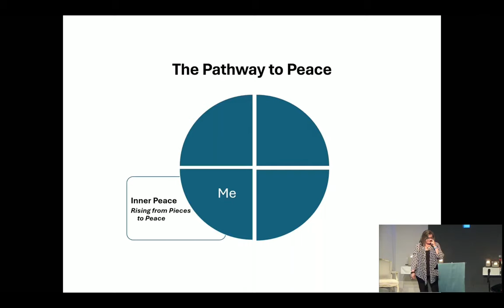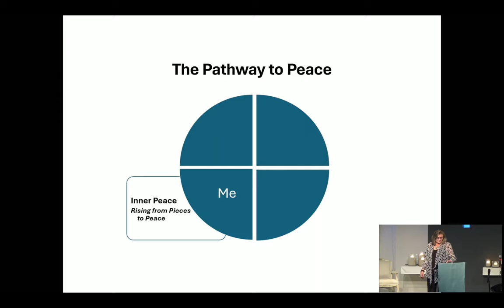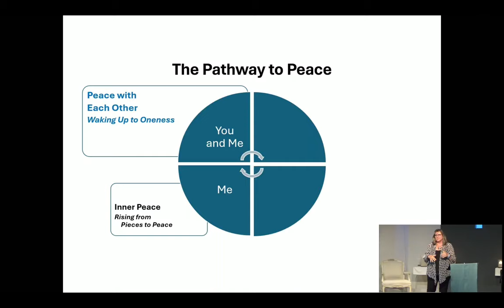Dr. Alice Reid, Waking Up to Oneness, Sunday September 8, 2024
When we have a Grand Rising, intentionally waking up to a world of Oneness (Peace) and Namaste, “The Divine in me recognizes and honors the Divine in you,” then we move to a place of love, curiosity, cooperation and compassion—our lives change for the better, experiencing a world filled with Peace, Love, and Harmony now.

If Dr. Alice's talk lifted you up, please consider donating to our Center using the following link: